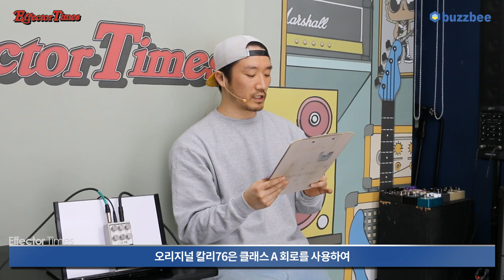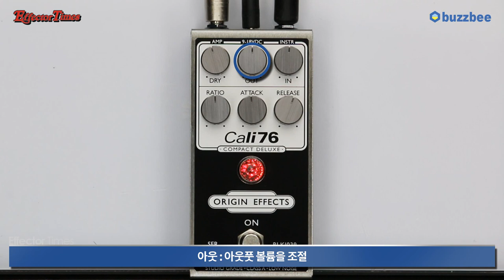[EffectorTimes 646회] Origin Effects 이펙터 Cali76 Compact Deluxe Limited Edition Invert Black